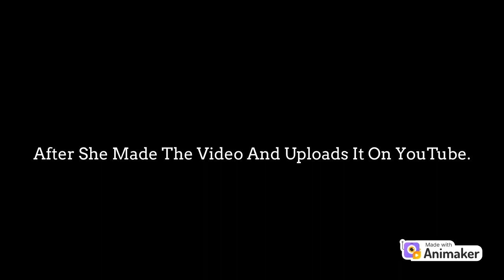Becky Blickensderfer Makes A Grounded Video Out Of Ricky Blickensderfer/Grounded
The Casagrandes Gets Grounded